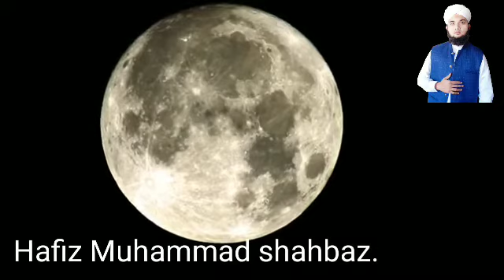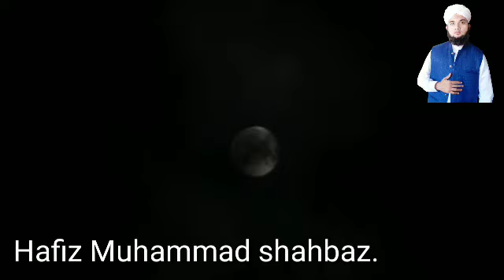چاند, اسلام اور سائنس |moon ,Islam and science |chand Islam or science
Assalamolik dear listener ap is video m jan payn k chaand ki kitni or kia kia sortyn hn or kasy olma chaand ka fasla krty hn.